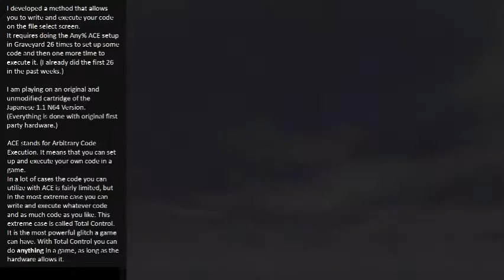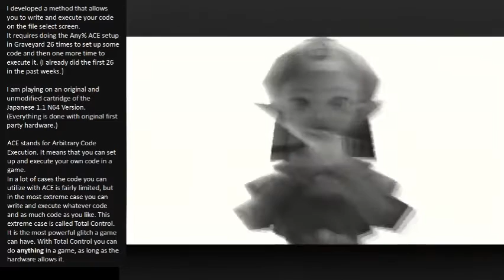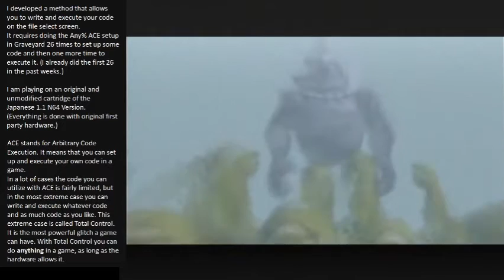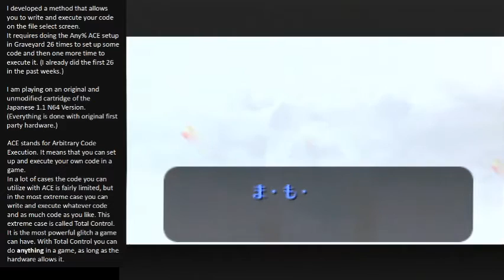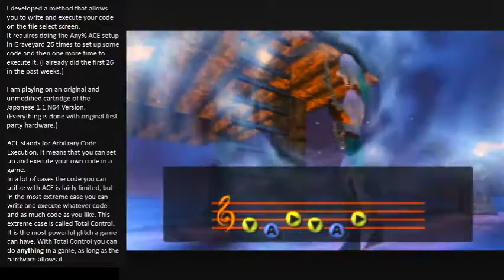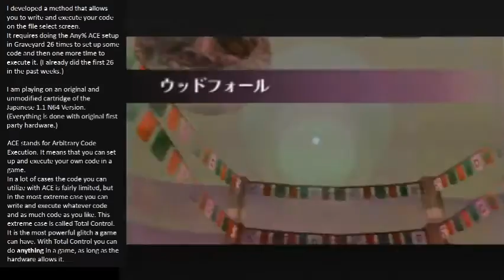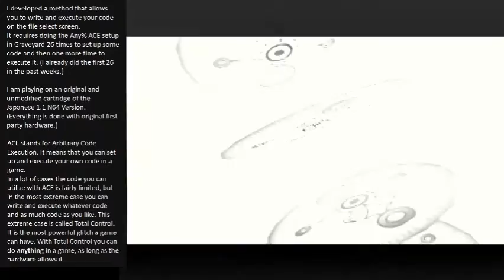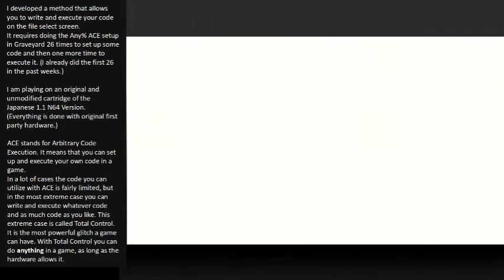Using Arbitrary Code Execution (ACE) to make Link WIDE in Majora's Mask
widepeepoHappy